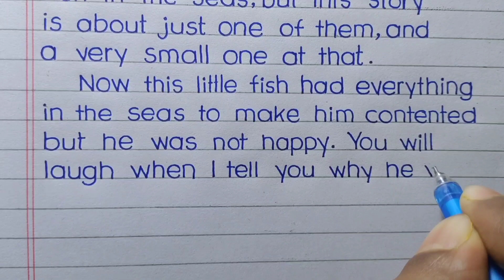Neat and clean beautiful print handwriting || beautiful english handwriting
super clean handwriting || neat and clean handwriting ||Neat and clean handwriting in english ||

Hello friends,
In this video I have written my Print handwriting Print script is very easy and it always seems clean. I have used gel pen and paper. I have written a short story.

English handwriting
beautiful english handwriting
beautiful handwriting
best handwriting
best handwriting in the world
english handwriting beautiful
how to improve handwriting
how to write print handwriting
neat handwriting
Let's write
print handwriting practice
special print handwriting